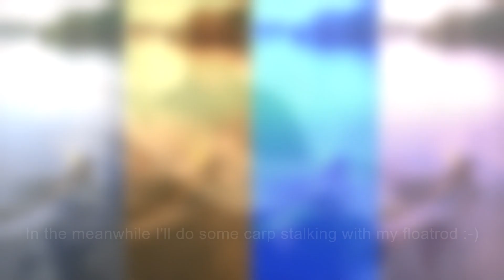31 03 2020 last day of the season 2019 2020 Lost a big mama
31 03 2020 last day of the season 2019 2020  Lost a big mama